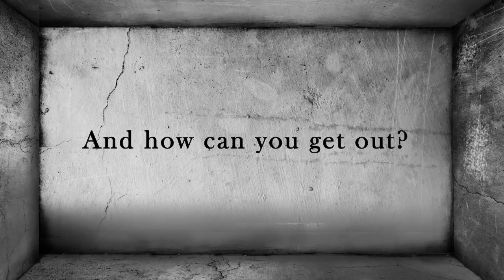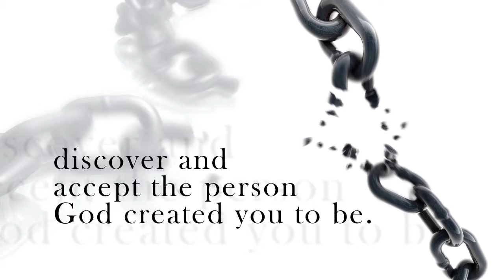Unshackled by Peggy Park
Freedom awaits all who suffer from the chains that bind us. There is a path out of the troubling behavior and thoughts that rule our lives. Unshackled shares thrilling true accounts of those who have overcome addictions, defeating attitudes, and destructive behaviors. Unshackled relates exciting, true stories of those who have escaped.